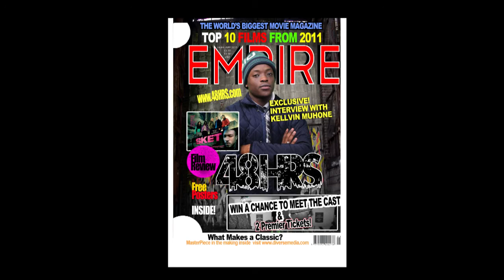203d evaluation question 1